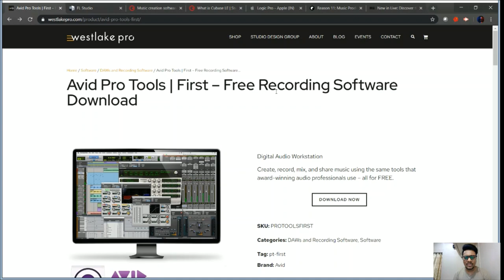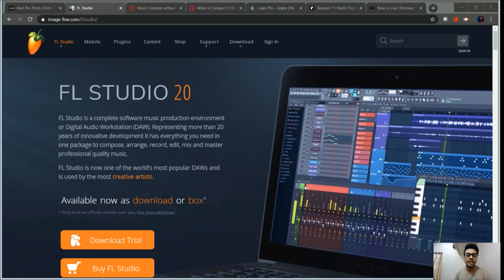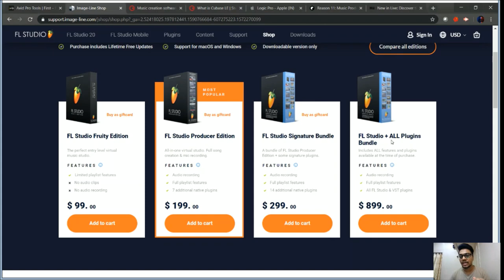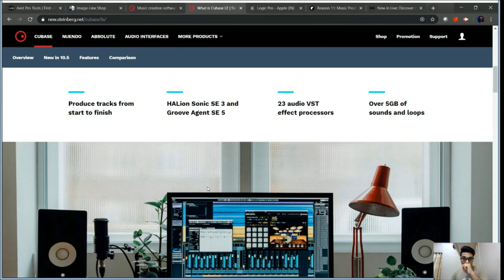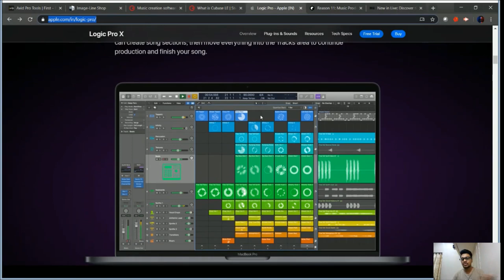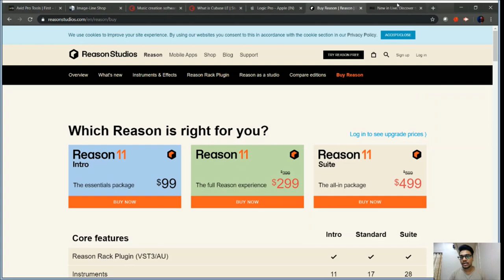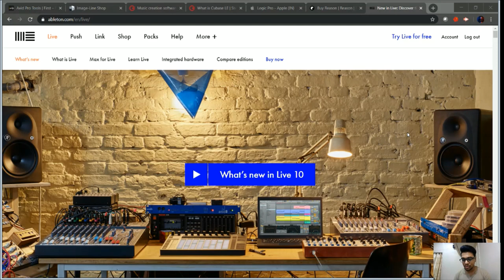How to make music at home? Intro to DAW (In Hindi)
I have made this video for all aspiring musicians and singers who are willing make there own music and they laid back due to some lack of knowledge related to music and music engineering or sound design.

(Reason behind making this video or upcoming videos in hindi is to make every person understand and not let anyone confused by the acknowledge of music theory if any one unable to understand please let me know in the comment section below. Specially for small town musician or kids or any personal who wants to make music but lil slow in understanding technicality of music in English)

Please download any DAW given in list below and start your journey for making your own music.

1. Ableton Live 10 (Recomended)

I will be putting more video focusing on making music and how to start with it.